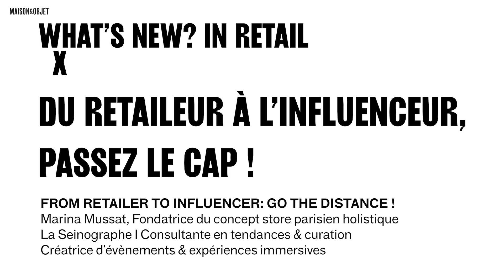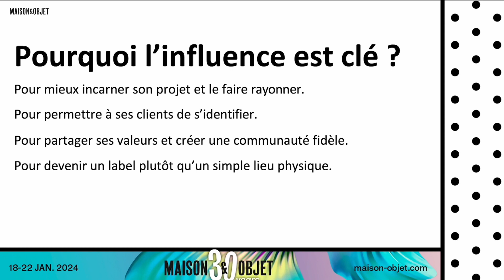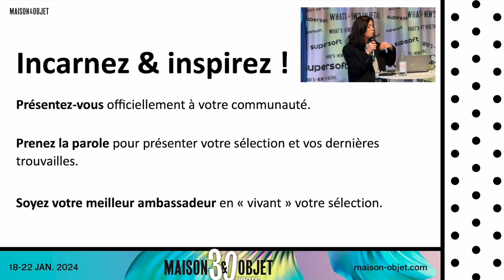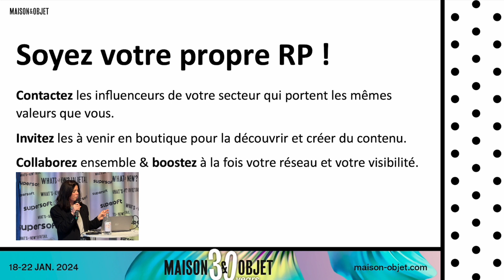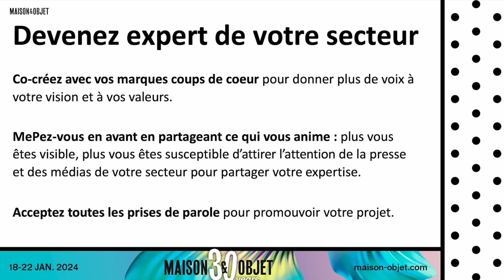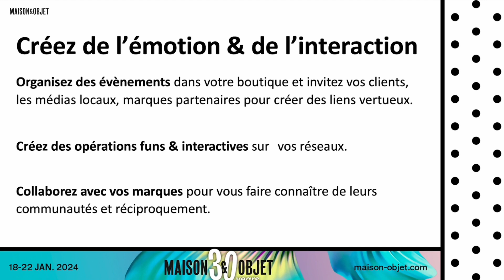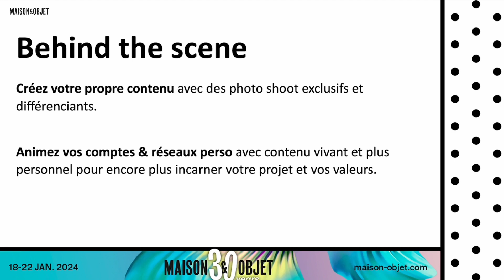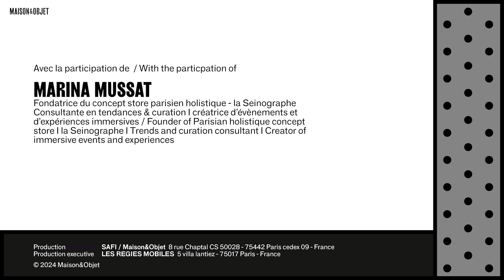Du retailer à l'influenceur, passez le cap ! - Maison&Objet Paris - What's New? In Retail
Marina Mussat - Fondatrice du concept store parisien holistique - La Seinographe I Consultante en tendances & curation I Créatrice d'évènements & expériences immersives.
Coaching Workshops

Comment incarner son projet pour mieux le faire rayonner ? Dans un contexte global difficile et une industrie en pleine mutation, venez décrypter les grandes tendances du moment ou comment avoir de nouvelles clés pour faire face aux nombreux challenges qui s'imposent aux commerces. Pourquoi et en quoi l'influence doit désormais être au cœur de votre vie de retailer et de votre stratégie de communication ? Marina, fondatrice du concept store parisien La Seinographe vous accompagne tout au long de ce workshop avec ses conseils & appels à l'action incontournables pour réussir votre stratégie de communication avec force et sérénité.

From retailer to influencer - Maison&Objet Paris - What's New? In Retail
Marina Mussat - Founder of Parisian holistic concept store - La Seinographe I Trends and curation consultant I Creator of immersive events and experiences.
How can you embody the essence of your project to make it shine even brighter? In a generally challenging environment and an industry undergoing major shifts, come understand the big trends of today, in other words, how to learn the new keys to facing the many challenges that retailers now face. Why and how must influence be at the heart of your life as a retailer and your promotional strategy? Marina, founder of Parisian concept store La Seinographe will take you through this workshop with her essential advice & calls to action to build a successful communications strategy with strength and serenity.

Maison&Objet Paris. Jan. 2024

SUIVEZ-NOUS - JOIN US ___________________________________________________

Twitter ‣ @MaisonObjet
Linkedin ‣ Maison&Objet